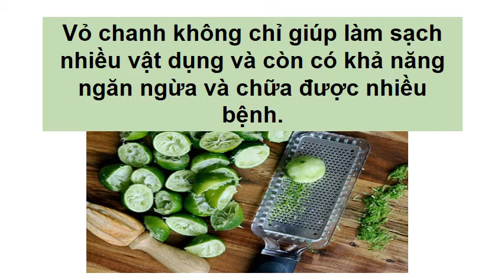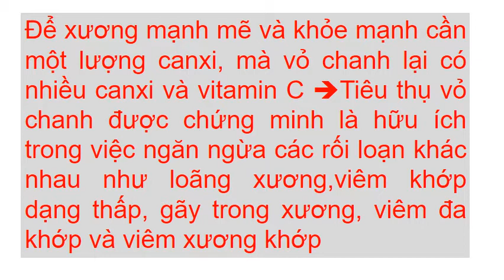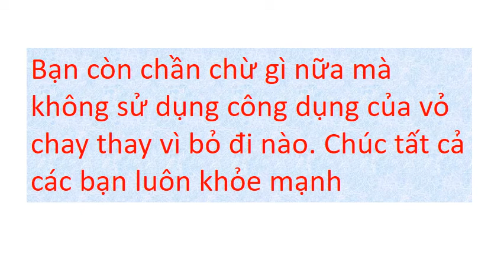Điều bất ngờ khi ăn 1 miếng 'vỏ chanh' mỗi ngày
Vỏ chanh không chỉ giúp làm sạch nhiều vật dụng và còn có khả năng ngăn ngừa và chữa được nhiều bệnh